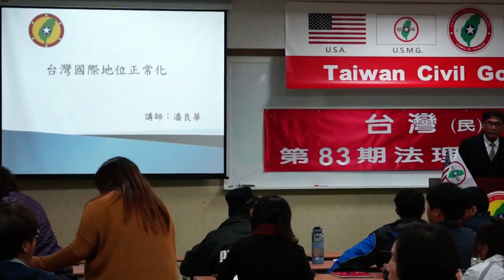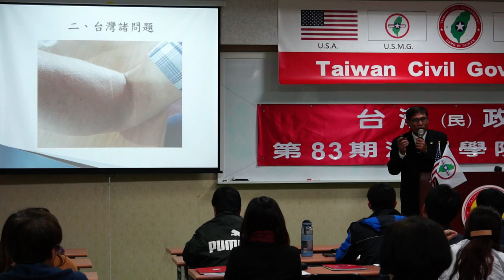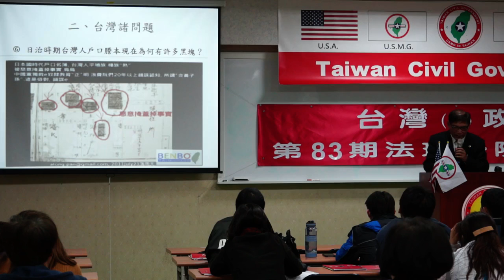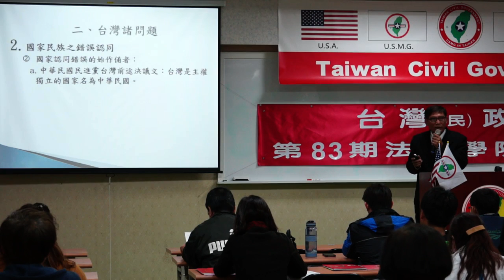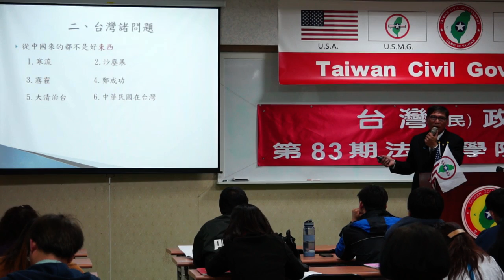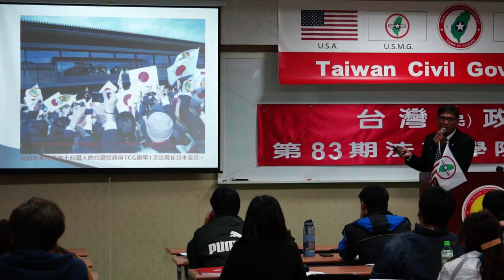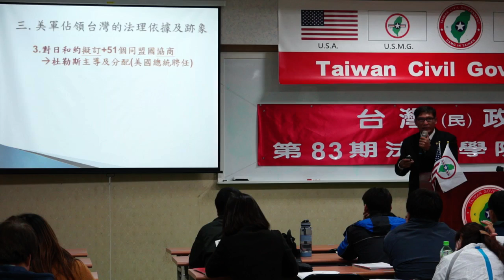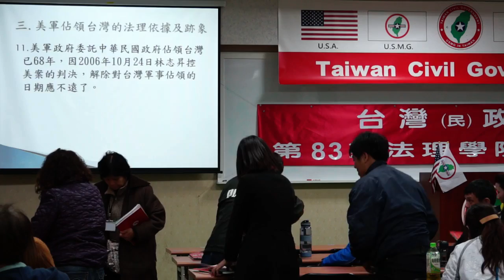140404-2-台灣國際地位正常化-潘良華-台灣(民)政府第83期法理學院研習會